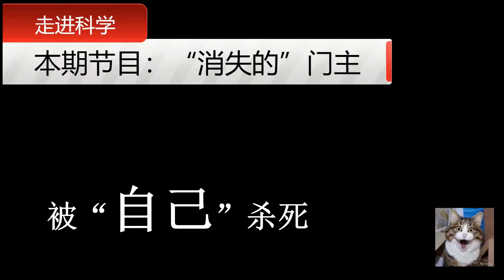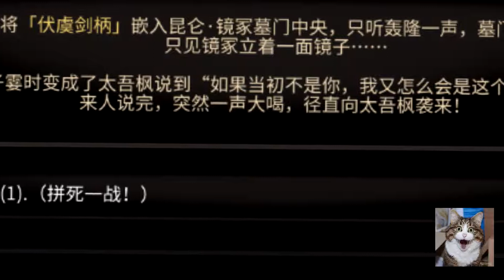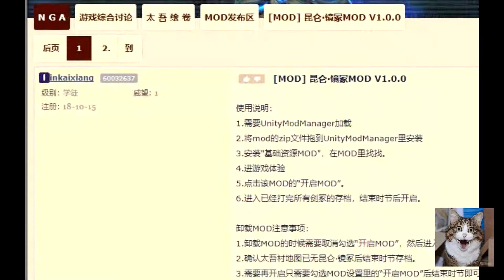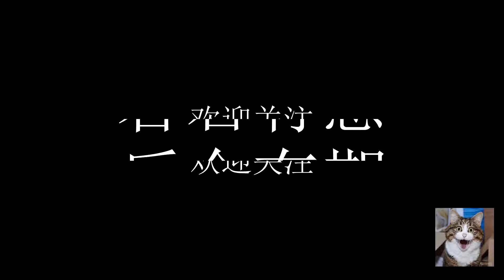太吾绘卷第八剑冢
太吾绘 新闻联播：自制mod镜冢 太吾绘卷上线啦！